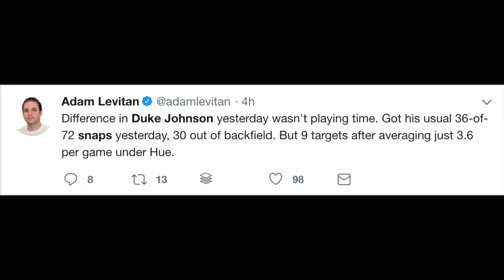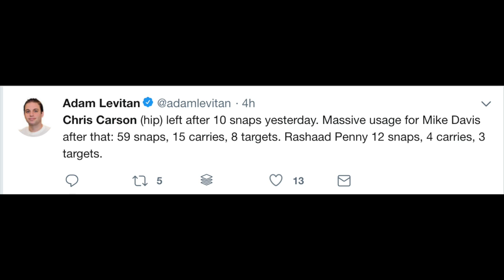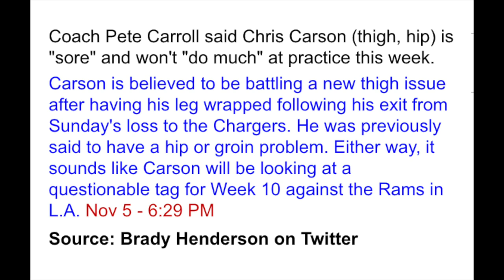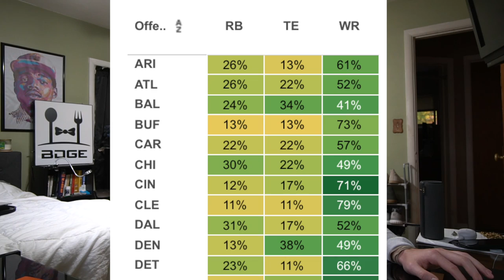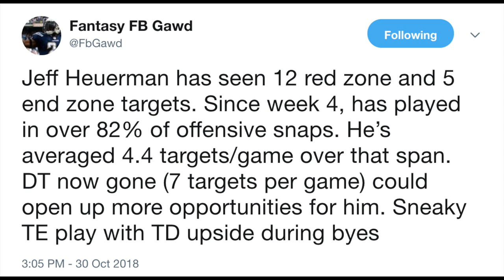Week 10 - Fantasy Football Waiver Wire Pickups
What’s crackin homies & homettes, welcome back to the channel for the Week 10 Top Fantasy Football Waiver Wire Adds episode. Errrybody on this list is owned in under 55% of Yahoo Fantasy Football leagues, we ain’t takin no shortcuts. The order is based on ownership %, not ranking of waiver pick up. You can see how much FAAB I’d spend on each on the blog.

Quarterbacks
1. Alex Smith - Washington Redskins
2. Baker Mayfield - Cleveland Browns
3. Marcus Mariota - Tennessee Titans
4. Nick Mullens - San Francisco 49ers
Running Backs
1. Jalen Richard/Doug Martin - Oakland Raiders
2. Duke Johnson - Cleveland Browns
3. Ito Smith - Atlanta Falcons
4. Frank Gore - Miami Dolphins
5. Mike Davis - Seattle Seahawks
6. Elijah McGuire - New York Jets
7. Josh Adams - Philadelphia Eagles
8. Start Handcuffing - Spencer Ware, Malcolm Brown, Rod Smith, Gio Bernard, Ito Smith

Wide Receivers
1. Tyrell Williams
2. Marquez Valdes-Scantling - Green Bay Packers
3. Willie Snead - Baltimore Ravens
4. Christian Kirk - Arizona Cardinals
5. Keke Coutee - Houston Texans
6. David Moore - Seattle Seahawks
7. Anthony Miller - Chicago Bears
8. Maurice Harris - Washington Redskins

Tight Ends
1. Jack Doyle - Indianapolis Colts
2. C.J. Uzomah - Cincinnati Bengals
3. Chris Herndon - New York Jets
4. Jeff Heuerman - Denver Broncos

D/ST
1. LAC
2. NYJ
3. GB
4. SF